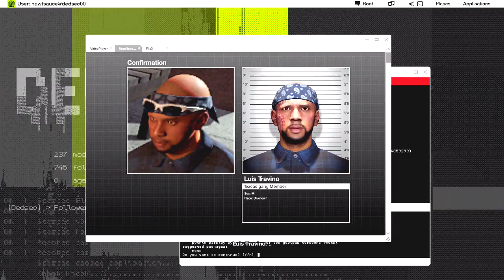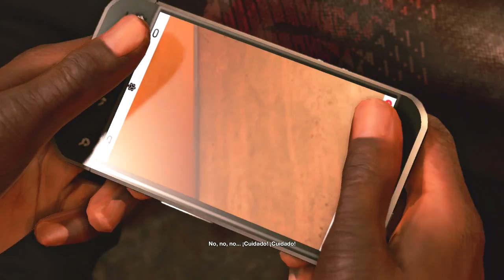Watch dogs 2 Walktrough Gameplay Part 17-The Tezcans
How's it going every body it's Playthrows here and today I bring you a NEW SERIES.This series is on the 2016 Action/Thriller/Adventure Video Game Watch Dogs 2.This series will contain the full Story/Campaign,Characters,Weapons and Cars.

Watch Dogs 2 Plot: Watch Dogs 2 is an open world action-adventure video game developed and published by Ubisoft. The sequel to 2014's Watch Dogs, it was released worldwide for PlayStation 4, Xbox One, and Microsoft Windows in November 2016.
Set within a fictionalized version of the San Francisco Bay Area, the game is played from a third-person perspective and its world is navigated on-foot or by vehicle. Players control Marcus Holloway, a hacker who works with the hacking group DedSec to take down the city's advanced surveillance system. There are multiple ways to complete missions, and each successful assignment increases the follower count of DedSec. Cooperative multiplayer allows for competitive one-on-one combat and connecting with other players in order to neutralize a player who is actively causing havoc.Following the events of Chicago, San Francisco becomes the next city to install the ctOS (central Operating System), which connects everyone with everything. The game features a new protagonist named Marcus Holloway, a young and intelligent hacker from Oakland, California. He was wrongly framed for a crime he did not commit by the upgraded ctOS, ctOS 2.0, which categorized him as the suspect. Realizing the system covertly brings harm to the innocent citizens of San Francisco, he decides to work with the hacking group DedSec to take down the city's ctOS 2.0, and Blume, the company behind ctOS